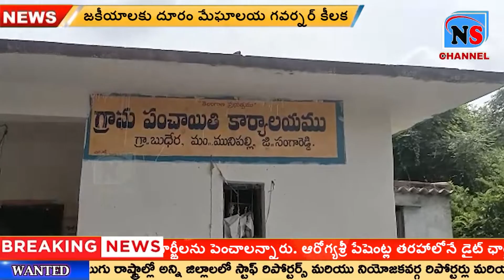బుదేరా గ్రామంలో బతుకమ్మ చీరలు పంపిణీ